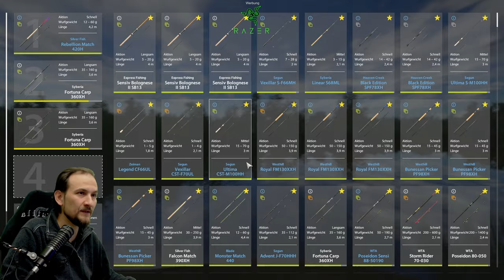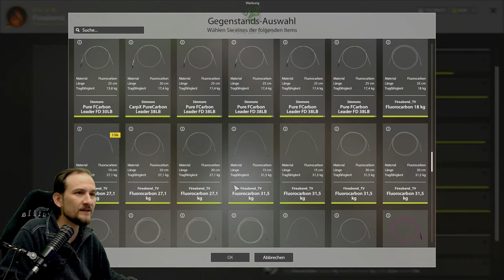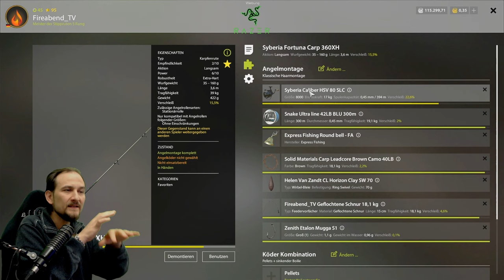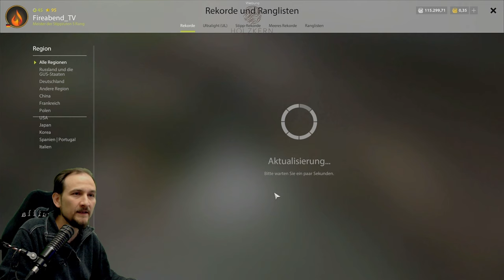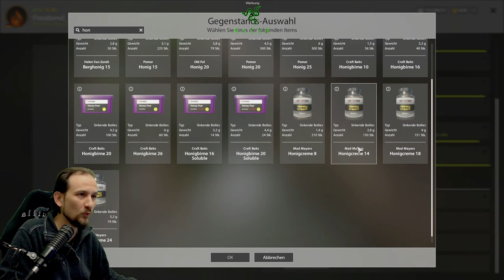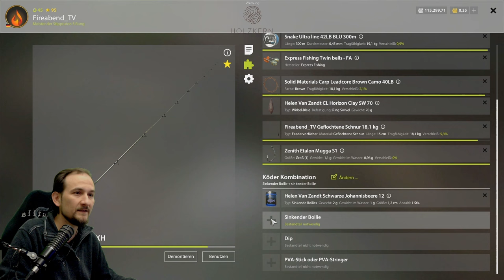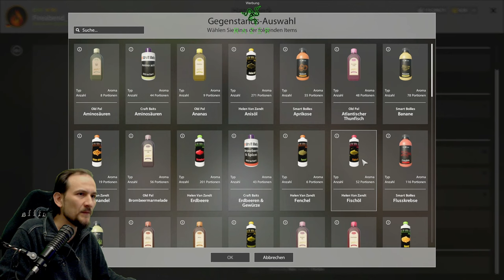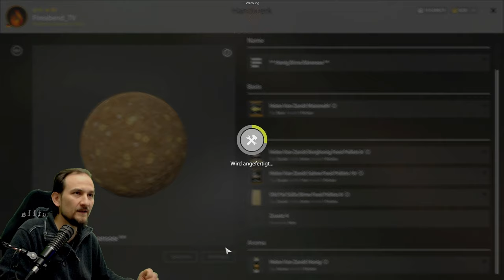Russian Fishing 4 - Bärensee - Spotsuche, Setup, Köder, Futtermische